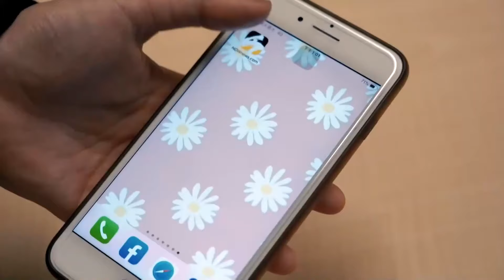柯文哲見沈慶京卻未「廉政登錄」 黃國昌：對他清廉有百分百信心｜NOWnews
民眾黨主席柯文哲遭爆在京華城案圖利財團，台北政府政風處還說，柯文哲多次與威京集團主席沈慶京會面，卻未做「廉政登錄」。不過民眾黨立院黨團總召黃國昌今（10）日受訪說，「我對柯文哲清廉有百分之百信心」。